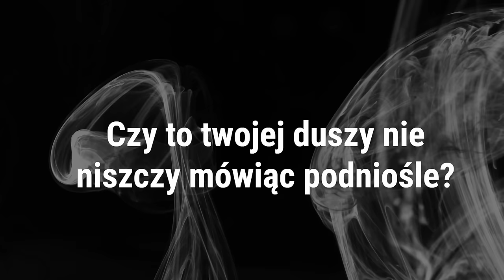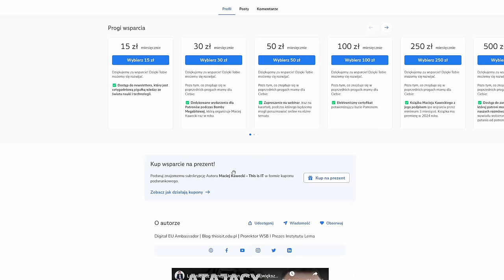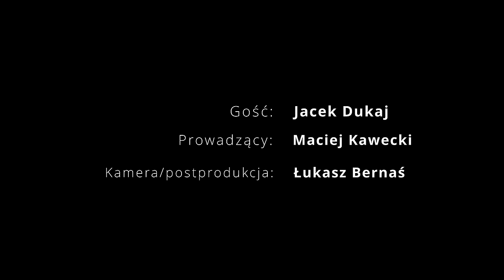Ludzie będą mieć zmieniony kod genetyczny | Jacek Dukaj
Zapraszamy na nowy wywiad This is IT, który poprowadził dr Maciej Kawecki, a jego rozmówcą był Jacek Dukaj. Rozmowa dotyczyła tematów takich jak sztuczna inteligencja, uczenie maszynowe, społeczeństwo i jego rozwój. Czy ewolucja ludzkiego gatunku dobiega końca? Czy będziemy mieć zmieniony kod genetyczny? O tym w dzisiejszym odcinku, zapraszamy na wywiad, dr Maciej Kawecki & Jacek Dukaj | This is IT.

00:00 - Ludzie będą mieć zmieniony kod genetyczny
01:20 - Społeczeństwo i rozwój żywej sztucznej inteligencji
09:35 - Odczuwanie bólu przez sztuczną inteligencję
14:20 - Czy sztuczna inteligencja uzyska samoświadomość?
15:28 - Która technologia najbardziej zmieni świat?
17:10 - Czy jesteśmy u kresu ewolucji?
19:15 - Komputery kwantowe
23:15 - Biznes w świecie gamingu
23:50 - Czy Jacek Dukaj jest następcą Lema?
30:11 - Jacek Dukaj jako autor wystawy Stanisława Lema
32:25 - Kolejne opowiadanie Jacka Dukaja